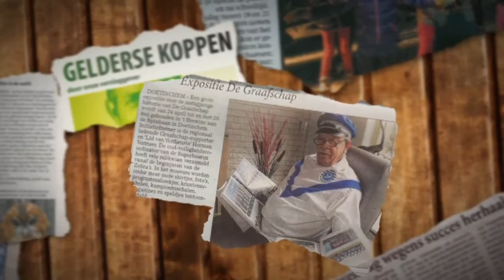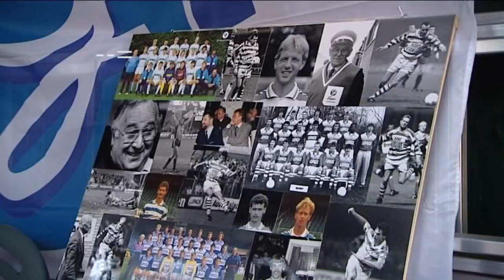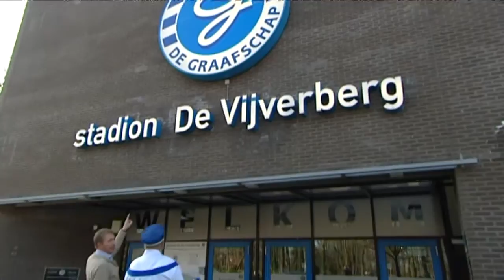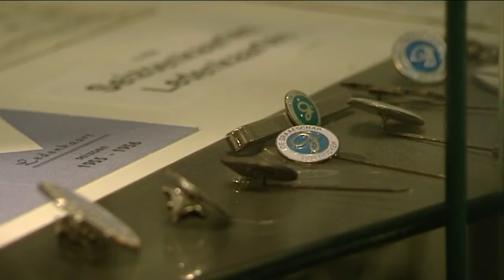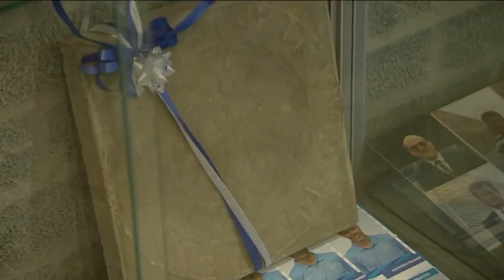Doetinchem - Archivaris van de Graafschap